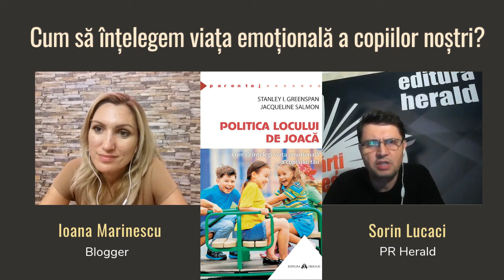Politica locului de joacă de Stanley I. Greenspan & Jacqueline Salmon - Ioana Marinescu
Învață să înțelegi viața emoțională a copilului tău cu Ioana Marinescu (blogger) și Sorin Lucaci (PR Herald) care discută la rubrica
EducațiaEmoțională despre titlul „Politica locului de joacă" de Stanley I. Greenspan și Jacqueline Salmon.

Metodele și ideile lui Stanley Greenspan rămân în continuare foarte actuale, după cum demonstrează excelenta carte „Politica locului de joaca: cum să înțelegi viață emoțională a copilului tău". Când copiii încep școala, în mod ideal, ei ar trebui să aibă deja câteva capacități absolut necesare pentru debutul vieții în societate (să își poată controla impulsurile, să facă distincția dintre realitate și fantezie, să fie capabili să asculte și să se concentreze, să fie capabili să exprime nevoi, dorințe, neplăceri, să poată stabili relații agreabile cu ceilalți). În schimb, foarte mulți copii au un comportament agresiv, disfuncțional și par incapabili să se concentreze în clasa. Din păcate, aceste „dizabilități” ajung să fie etichetate deseori drept tulburări de atenție sau de învățare, rezultatul fiind că cei mici ajung treptat să își însușească aceste etichete și să își piardă încrederea în sine și în propriile abilitați.

În acest volum scris într-un limbaj accesibil, Stanley Greenspan oferă nu doar explicații clare, ci și soluții valoroase părinților ai căror copii au fost diagnosticați cu probleme de atenție sau de învățare. De fapt, mulți copii nu au nevoie de tratament medicamentos ori de severitate, ci de atenție suplimentară din partea părinților. Prin intermediul unei metode structurate în cinci pași („floortime", timp pentru rezolvarea problemelor, identificarea cu punctul de vedere al copilului, împărțirea provocărilor în etape mai mici, stabilirea limitelor), părinții învață să ofere copilului timp și sprijin necondiționat, ajutandu-l să își transpună emoțiile în planul ideilor și să învețe să se integreze în diverse grupuri.

📖 „Politica locului de joacă" de Stanley I. Greenspan, Jacqueline Salmon, colecția Parentaj